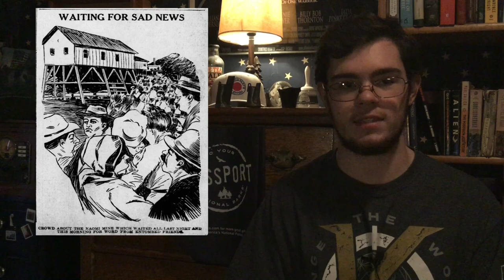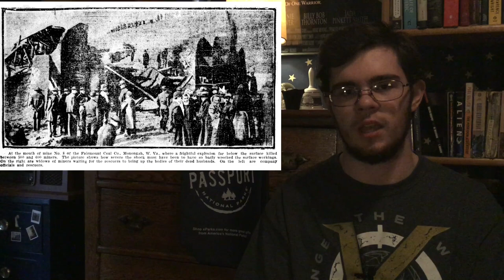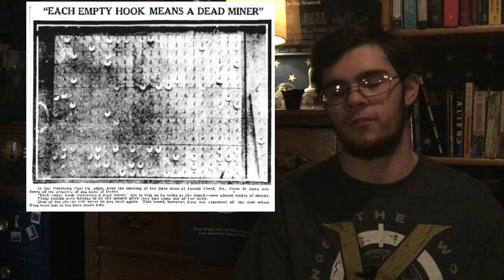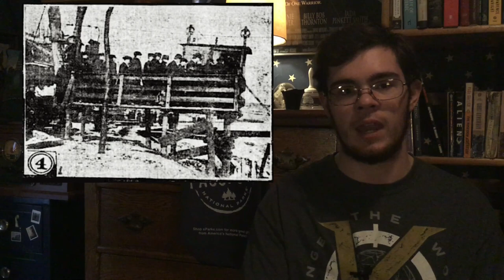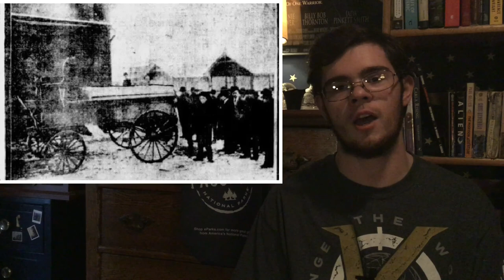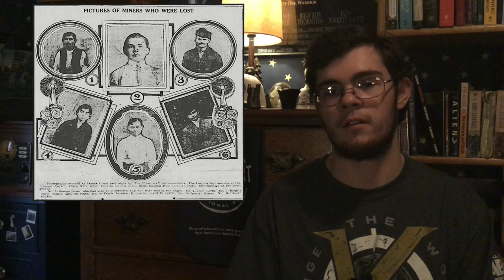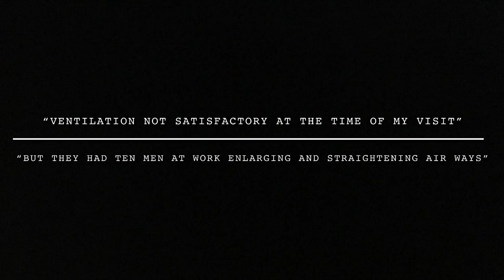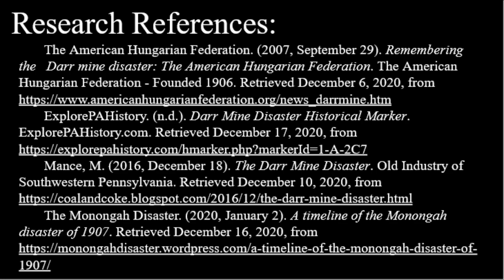Darr Mine Tragedy: Pennsylvania's Worst Mining Disaster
A seemingly unimpressive hillside along the Youghiogheny River holds a secret. It was within the hills of two small Southwestern Pennsylvania patch towns that one of the worst disasters in American History occurred. Over 200 people were killed in this hillside, shattering the lives of everyone in the valley. This is the story of the 1907 Darr Mine Disaster.